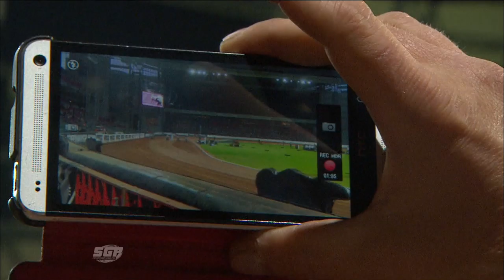IVERSEN CROWNED KING OF COPENHAGEN! 👑 | FIM Speedway Grand Prix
The night home hero Niels-Kristian Iversen topped the box at the last Danish SGP staged in Copenhagen. He denied Troy Batchelor an unforgettable seven-ride max!